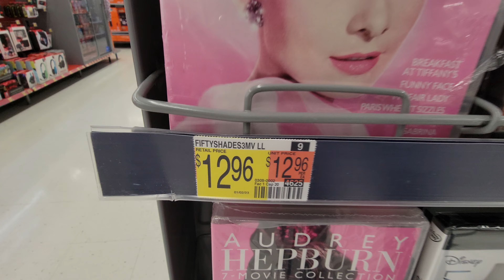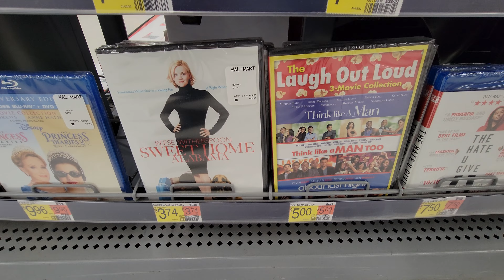Valentine's Day Movies at Walmart - 2023